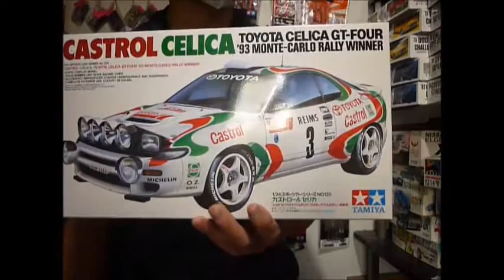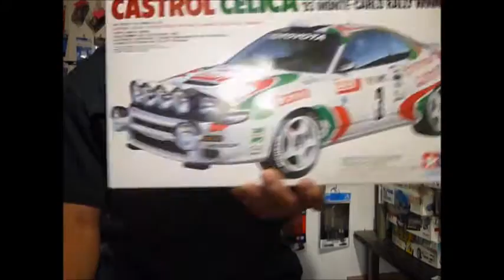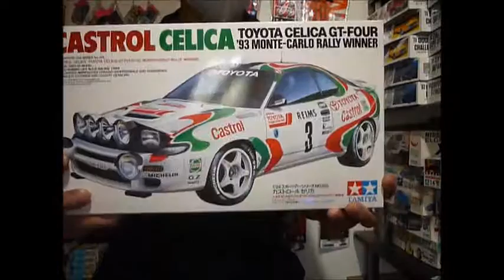プラモ屋店長がお送りするキットレビュー タミヤ 1/24 カストロールセリカ 93 モンテカルロラリー優勝車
え？珍しくレーシングカー？
だって18セリカで今入手できるのこれだけだもん…